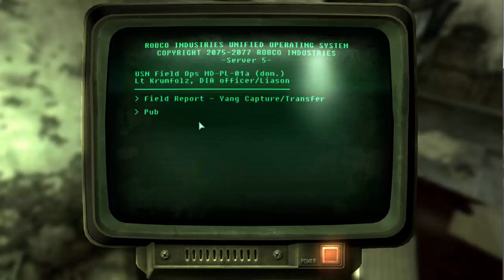Let's Play Some Fallout 3 Episode 1 "Point Lookout"